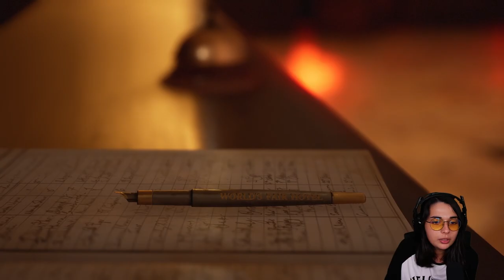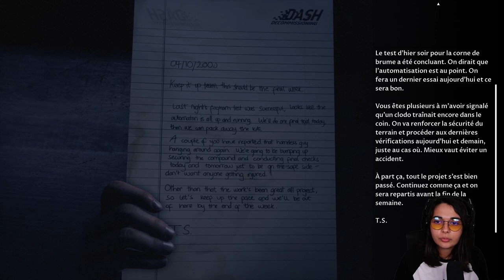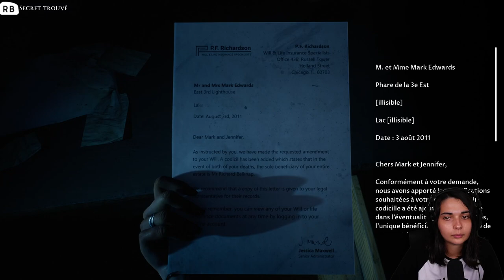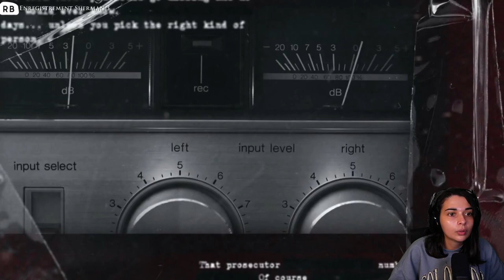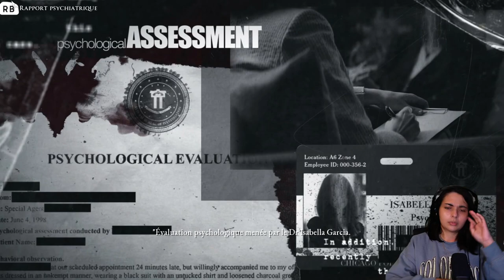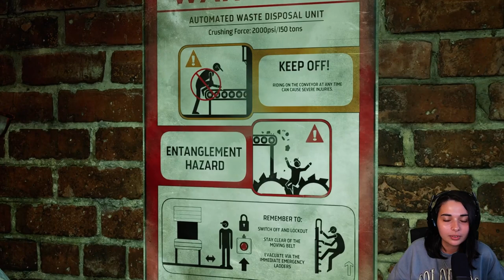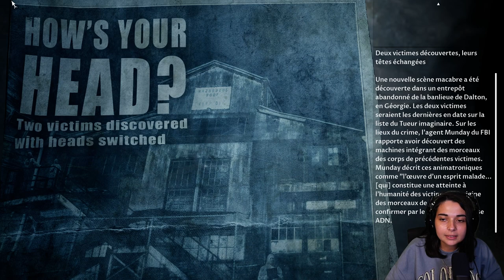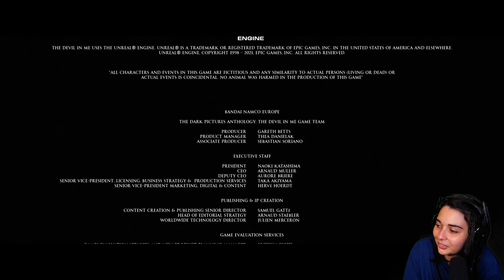INSTALLEZ VOUS CONFORTABLEMENT - (The devil in me) (Full game)